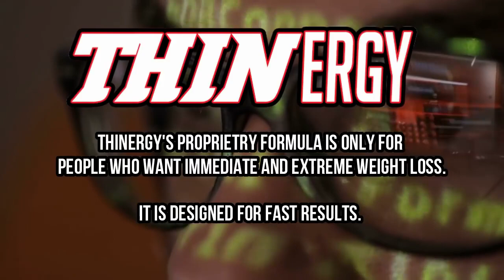15 Celebrities Before and After Weight Loss! Chris Pratt, Mariah Carey, Seth Rogan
😄 Thinergy (60 Day)